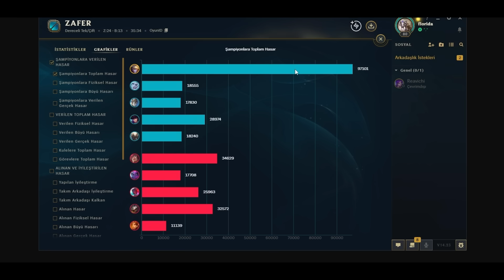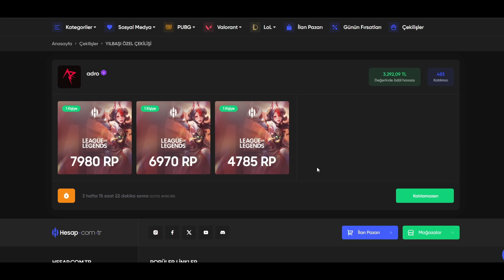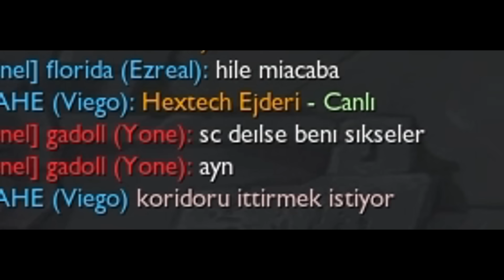FULL YETENEK HIZI TEK ATAN EZREAL, RAKİPLER HİLE SANDI!